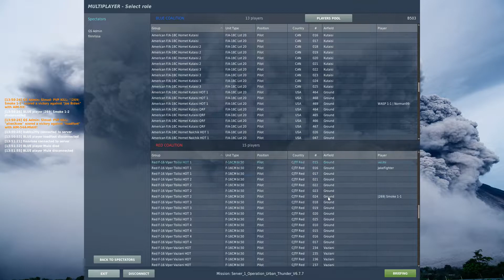DCS World open server PvP...quickest sortie for ace score.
Ace score is marked on latest version with my favorite loadout.
Positioning and random teammate saved my day.

1st F/A-18C Lot 20 5:46
2nd F/A-18C Lot 20 07:08
3rd F-16CM Block 50 07:06
4th F-16CM Block 50 08:51
5th F/A-18C Lot 20 12:18